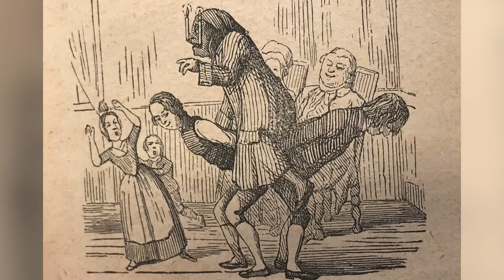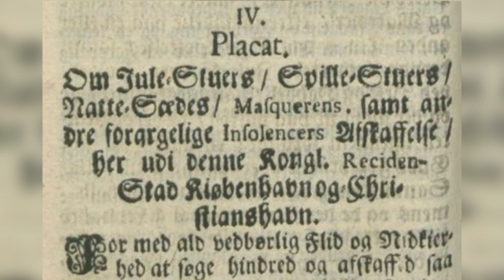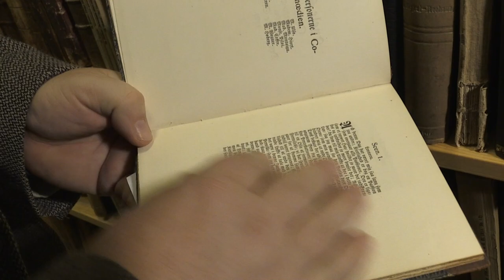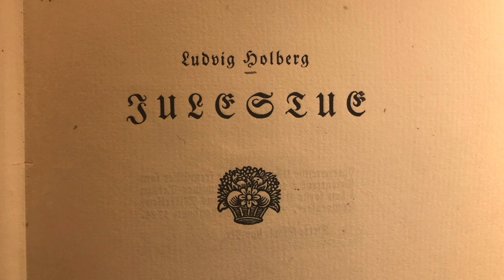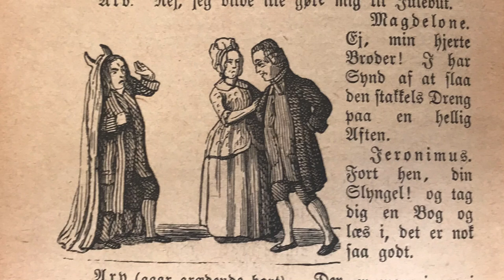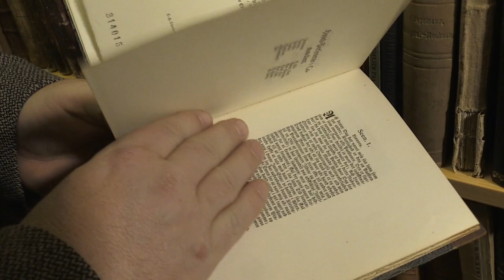Julestuene som kongen ikke likte.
«Julestue», tradisjonen kongen ikke likte. I et opptak fra 2018 forteller Spesialsamlingenes Bjørn-Arvid Bagge om julefeiringen i riktig gamle dager.
Det kunne gå vilt for seg.